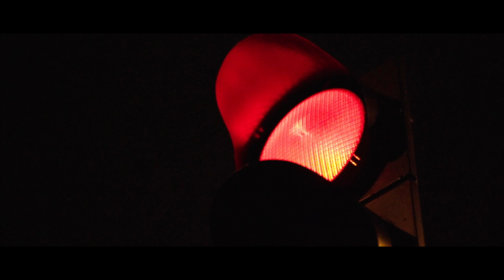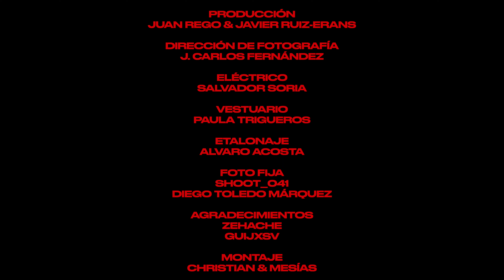SOFOS & WIZARD - ESTÍMULOS / EVOLUCIÓN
Escrito e interpretado por: Sofos, Wizard

Grabado, mezclado y masterizado por: BKK Estudios

Dirección y producción de vídeo: Yuma (Juan Rego, Javier Ruiz-Erans)

Etalonaje de vídeo: Álvaro Acosta

Dirección de fotografía: Juan Carlos Fernández

Fotografía fija: Shoot_041

Portada: Diego Toledo

Eléctrico: Salvador Soria

Vestuario: Paula Trigueros

(toda mi música con 1 mes de adelanto)